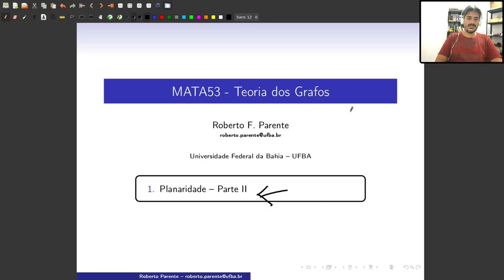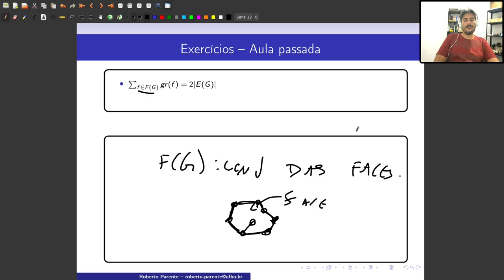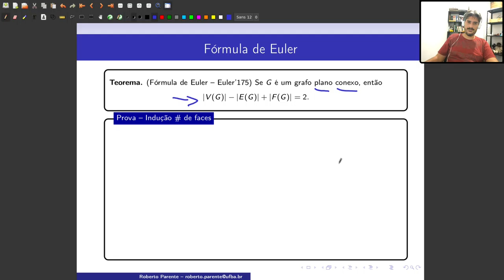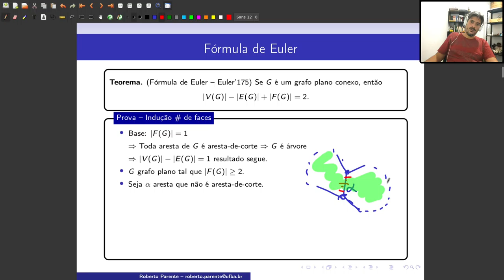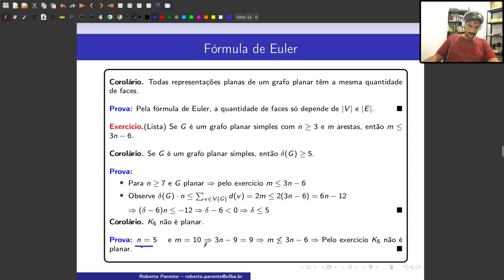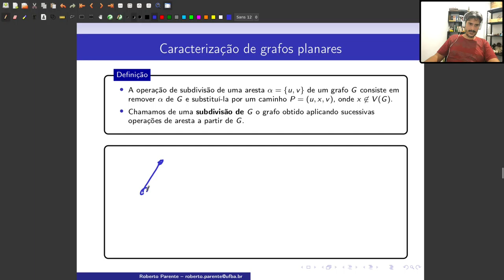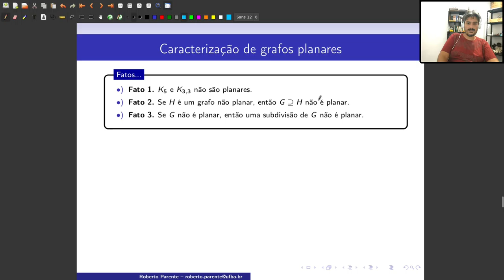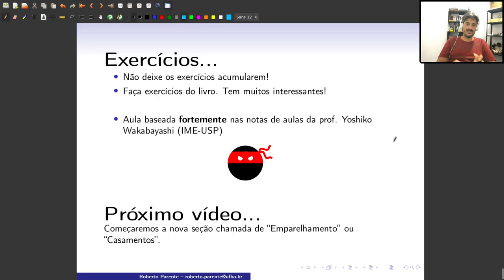Aula 15 - Planaridade - Parte II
0 comentários

Adicionar um comentário público...